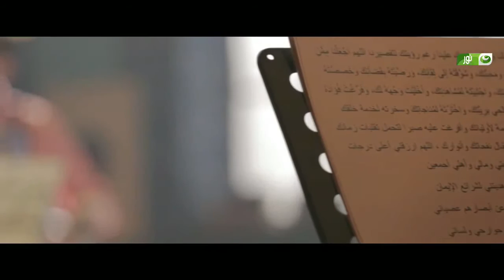أدعية و مناجاة l الحلقة الأولى l رحلة الأرتقاء